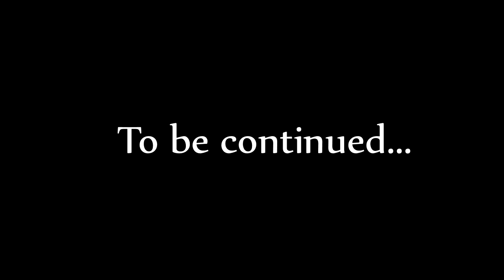HcSquads Map 3 Let's Play #3 - Epic get away ends up in disaster?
◐▬▬▬More Info▬▬◑
○Let ittttttttttttttt goooooooooooooo:D
◐▬▬Follow me▬▬◑
◐▬▬Texture Pack▬▬◑
○Soup Pvp Fps (old pack)
◐▬▬▬Music▬▬▬◑
purposes only.
SwagyTracks & NCS.
◐▬▬▬FAQ▬▬▬◑
○Frequently asked questions: